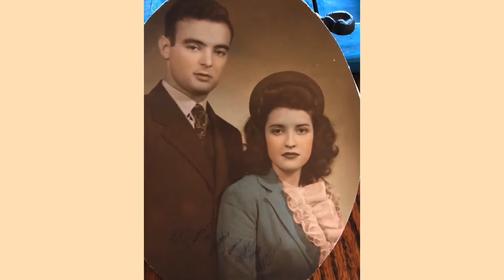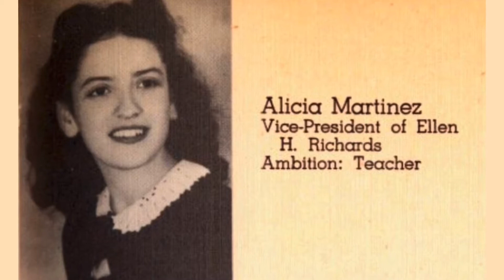Alicia Morales Tribute 2020